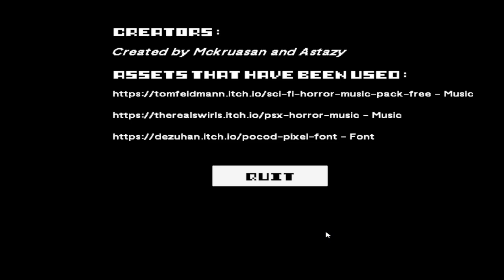3 SPOOKY Games !! - Part 2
Welcome to another 3 spooky games, I haven't done this in a long time and wanted to get back into it lately so you can expect more of these types of videos in future. Enjoy the video !

These games were made by mckruasan,  Natsukig-Chan and Lolscrubs. You can find these games here ! :